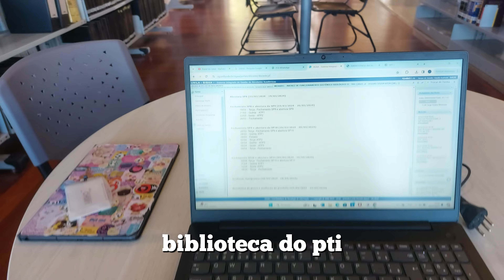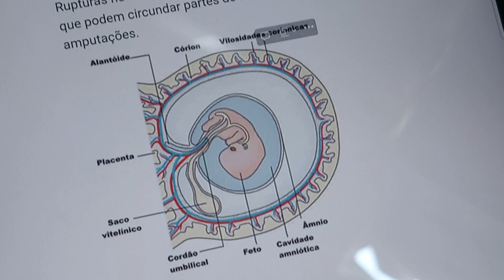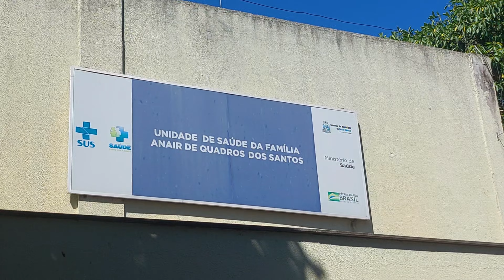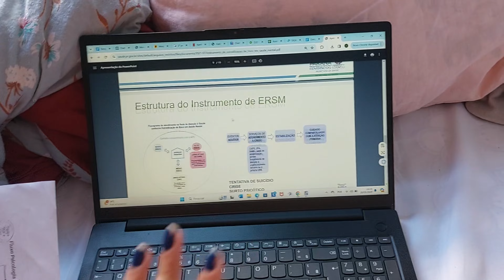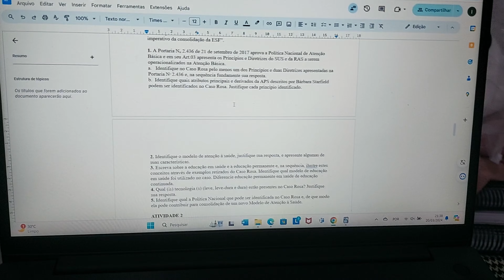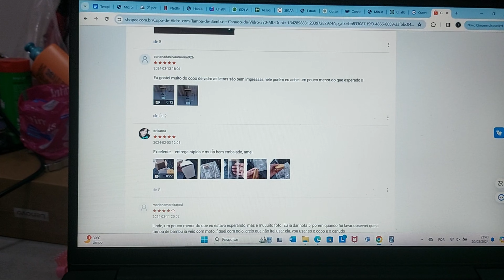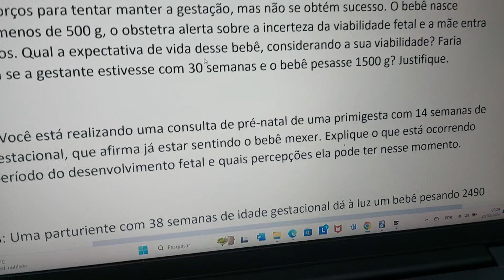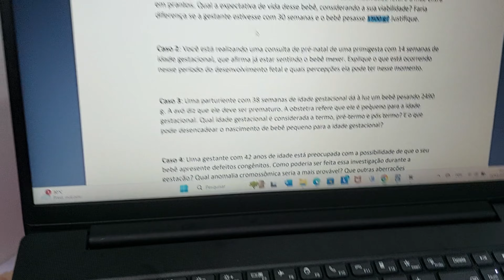medvlog | uma semana comigo na medicina unila 🥼💊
•Perguntas frequentes
- estou no 2° período na Universidade Federal da Integração Latino-Americana (UNILA)
- edito pelo capcut

contador de inscritos: 1420